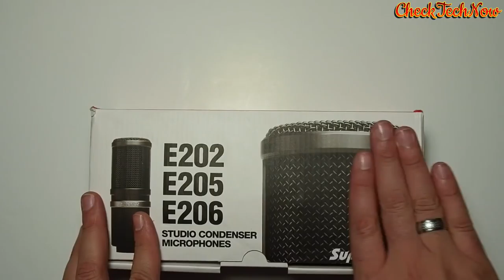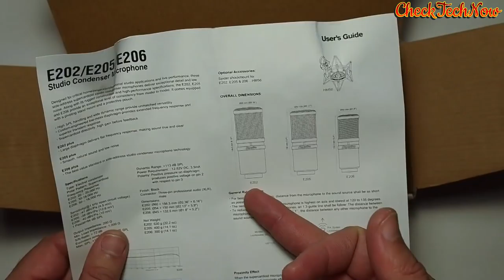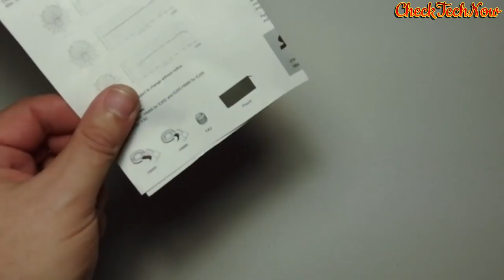Kαινούριο Μικρόφωνο | Superlux E205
Eπίσης ένα από τα καλυτερα οικονομικά μικρόφωνα , το

📬 Αν θέλετε να στείλετε τα δικά σας Fanmail η Διευθυνσή μου είναι:

Κωνσταντίνος Σάλιακας
Ατσική Λήμνου
Λήμνος

Τ.Κ. 81401

🔊 Intro:
331Erock